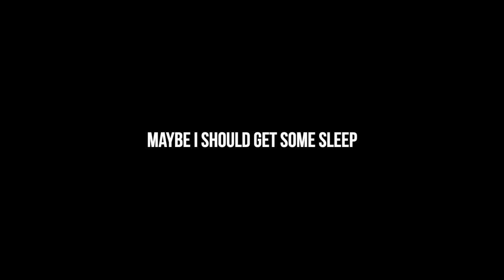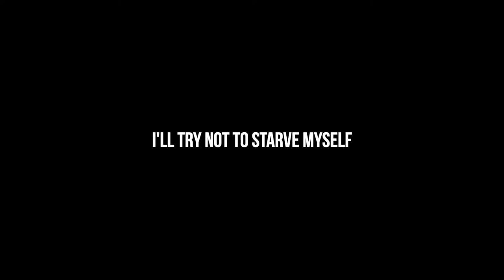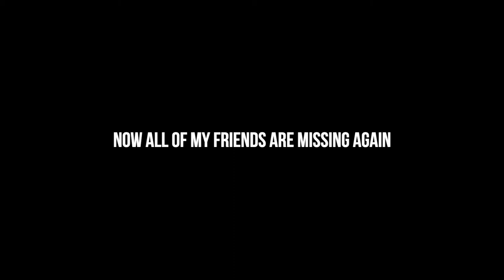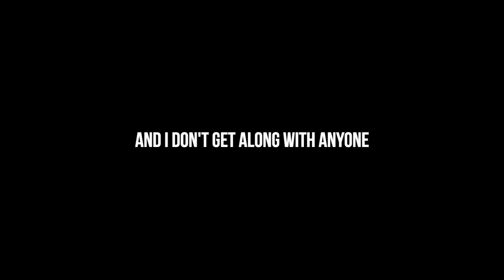tv (acapella) - billie eilish // slowed & reverbed + lyrics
Love you! Stay safe and see you soon!